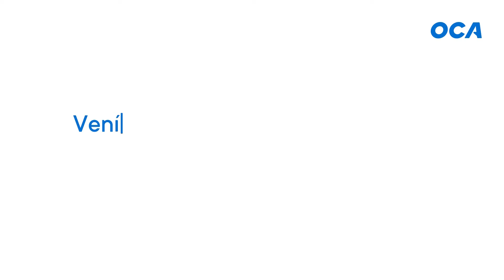La Tarde en Casa / 26.10.20 / Bloque 3 / Sabor a campo